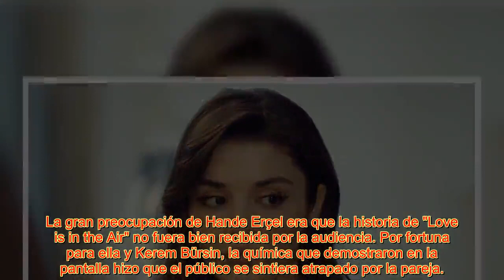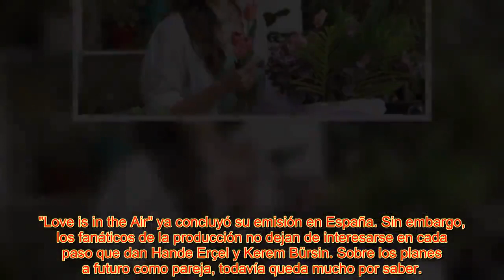¡ BOMBAZO ! Hande Erçel no podría continuar su carrera sin superar la sombra de Eda